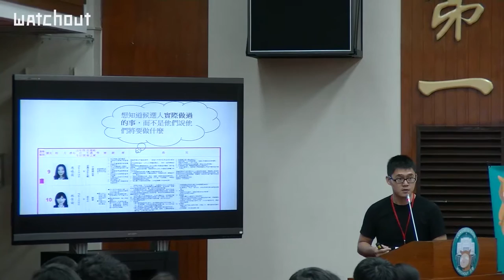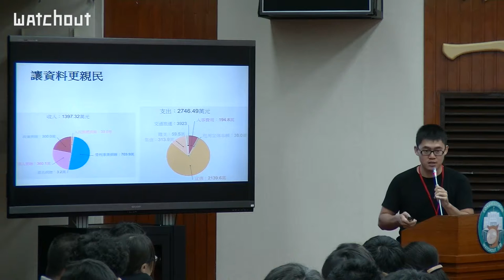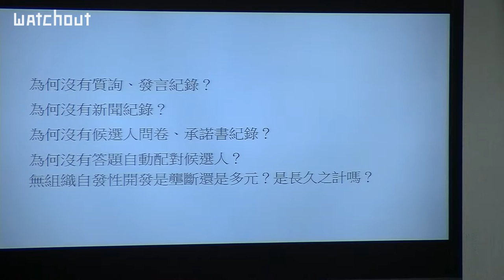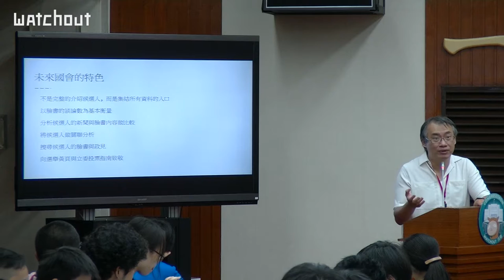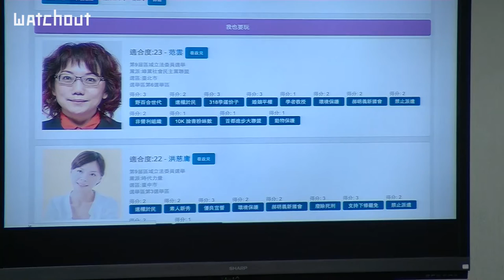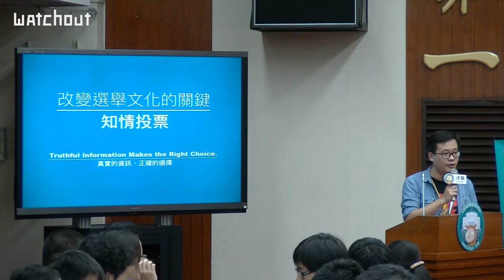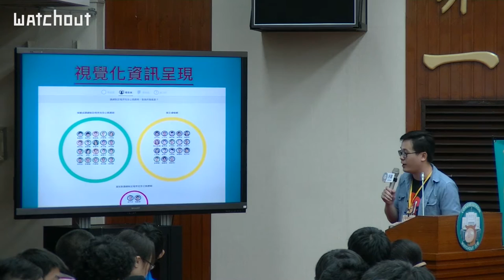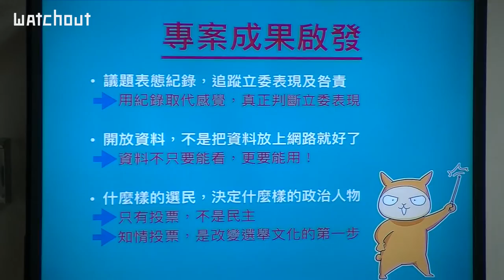【沃草】開放國會松 主題二：國會資訊網站經驗分享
原來立法院的開放資料可以這麼玩？
邀請「立委投票指南」、「立委出任務」、「公道伯」等網站製作團隊，分享過去應用立法院開放資料的經驗，以及這些資訊發揮了什麼樣的影響力。

駱勁成

「立委投票指南」專案發起人
參與 g0v 立委投票指南、議員投票指南、金錢報（高階公職人員財產申報），過程中也持續與立法院、中選會交流並回饋意見。 投票指南在近兩次大選前一個月都有 40 萬使用者，其中議員投票指南吸引了近二十名各縣市參與者共同完成。 個人是正職是軟體工程師，最近投入 g0v 愛台語（itaigi.tw）專案。

王希

「立委出任務」專案負責人
2013 年洪仲丘事件，從一介鍵盤酸民轉職為行動者，開始參與公民運動。先後參與公民1985行動聯盟、反黑箱課綱微調、反黑箱服貿、410還權於民推動公投選罷修法等運動。
2014 年開始投入發起網路志工團體「國會調查兵團」，現為「沃草公司」專案經理。

食夢黑貘

「未來國會」經驗者
在參與野百合學運前，已先在 BITNET 的 Student Government Association (SGA) 在網路上努力。也因為開發了許多社群應用工具，這些小工具在2015、2016選戰時，被許多候選人作為選戰分析工具。在工餘時間從事社會工作，如以先前開發的「新文易數」為基礎打造「未來國會」，及正在開發的「立委助理小工具」。專長是高效能與高有效性協助公司預測消費者網路行為與系統開發的工程師。